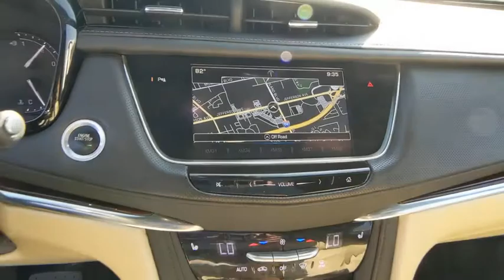2017 Cadillac XT5 Hampton, Chesapeake, Williamsburg, Yorktown, Newport News, VA 424821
Dark Adriatic Blue Metallic Used 2017 Cadillac XT5 available in Newport News, Virginia at Suttle Motor Corporation. Servicing the Hampton, Chesapeake, Williamsburg, Yorktown, VA area.